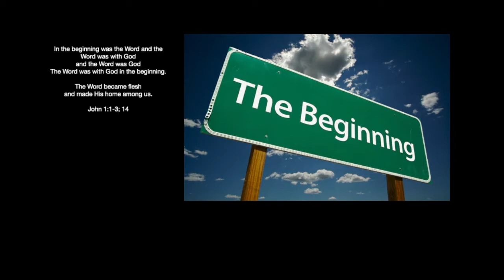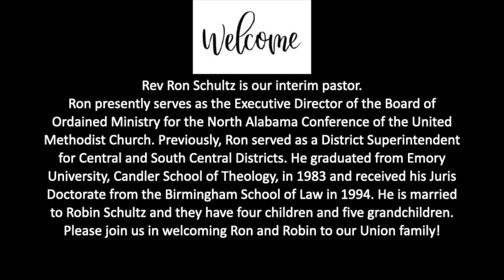Union Worship 01 03 21